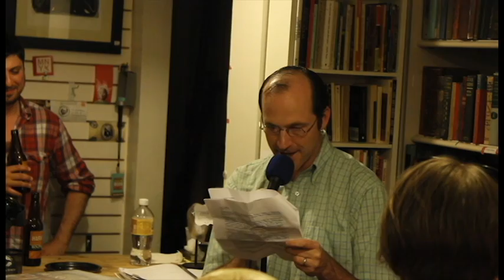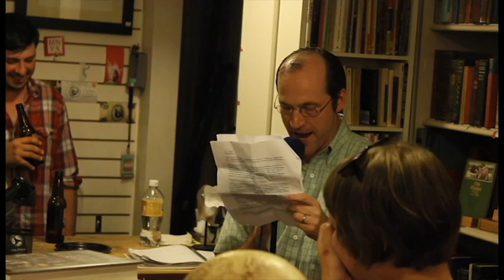Karl G. at The Spiral Bookcase 10/2/14 (pt2)